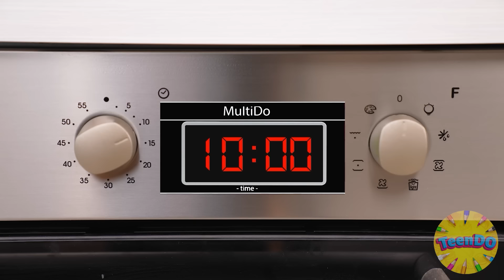मैं बनाम पिशाच कुकिंग चैलेंज | खाद्य लड़ाई TeenDO Challenge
कौन बेहतर खाना बनाता है? आज हम अपनी नई पाककला चुनौती में जानेंगे!